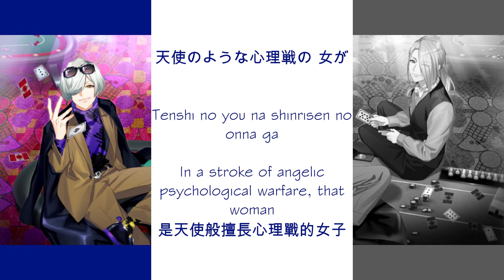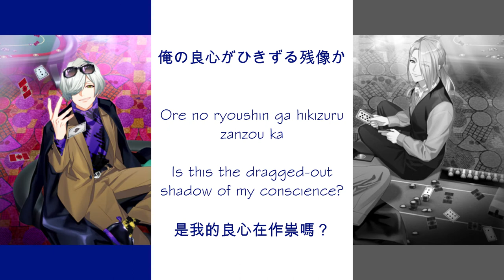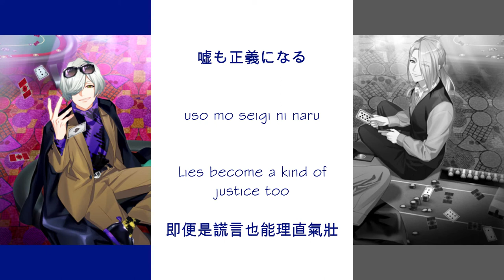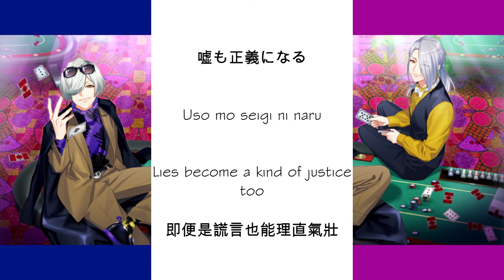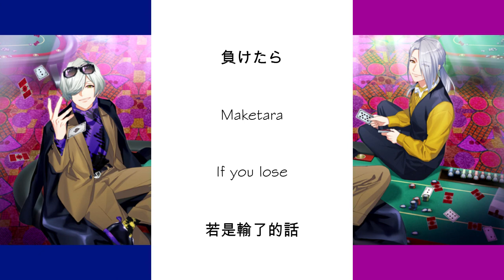[A3!]PLASTIC POKER{KAN/ROM/EN/中}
Title song: PLASTIC POKER
Artist:
Hisoka Mikage ( CV: Junta Terashima )
Azuma Yukishiro ( CV: Tetsuya Kakihara )